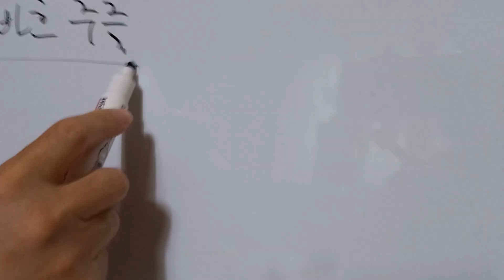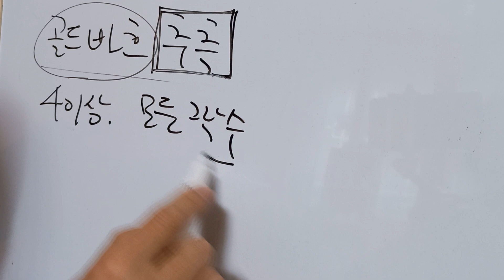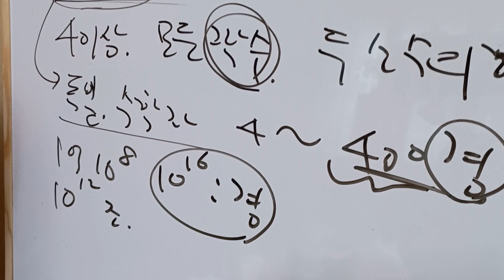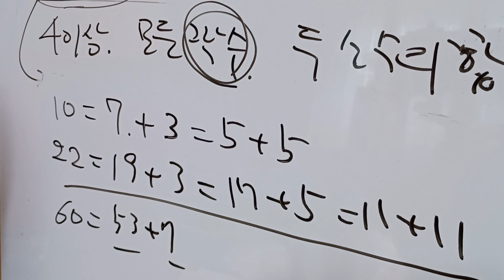골드바흐 추측